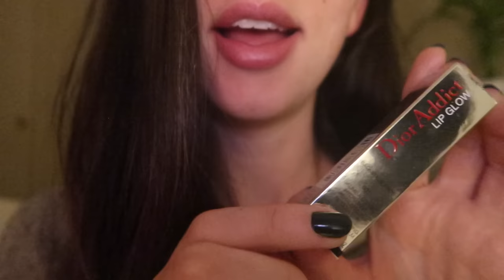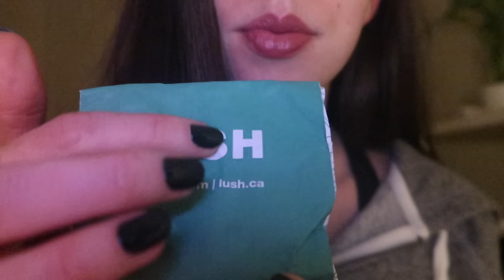ASMR Sephora Haul in Sweats ○ Soft Spoken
Here's a casual Sephora haul where I'm in sweats and struggle to remove various products from their little boxes. Sounds like a party!

Got some Bite Beauty lipsticks, some Tarte mascara, two perfumes, I don't know what else. A bit of tapping, a bit of tracing. Also plenty of cuts so you can't hear me coughing.

NEW VIDEOS ♡ MONDAY ♡ WEDNESDAY